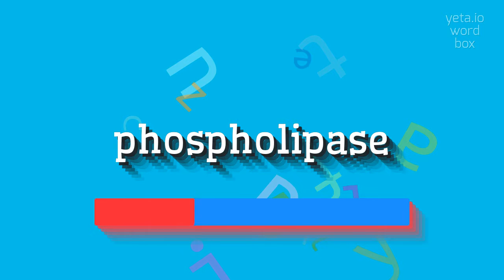How to say "phospholipase"! (High Quality Voices)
Watch in this video how to say and pronounce "phospholipase"!